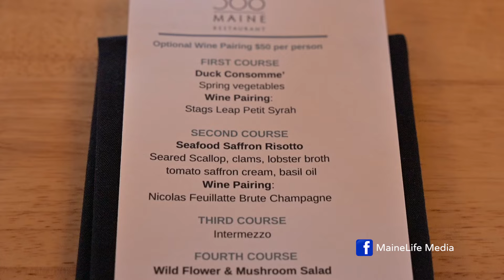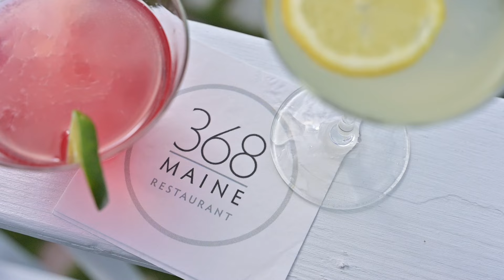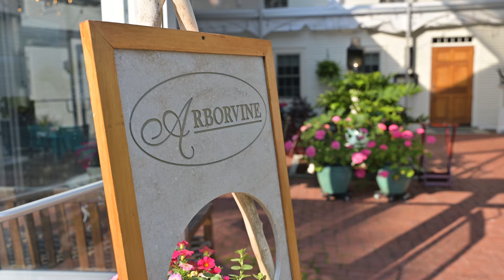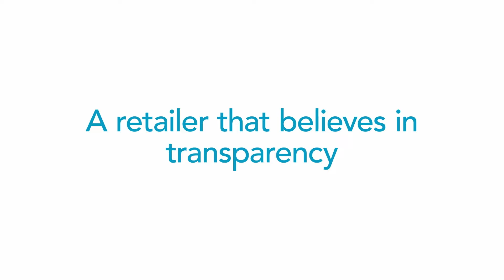MaineLife - S9 E20 - Moosehead Lake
Vanessa celebrates hosting her 50th private Chef & Hospitality Dinner at the Lodge at Moosehead Lake in Greenville. Erin looks back at some of her favorite summer adventures from last year.
00:00 Intro
01:32 The Lodge at Moosehead Lake
06:22 368 Maine
08:35 Blue Hill
15:32 Northern Solstice Alpaca Farm
17:21 Sun Sports+
20:11 Schoodic Peninsula